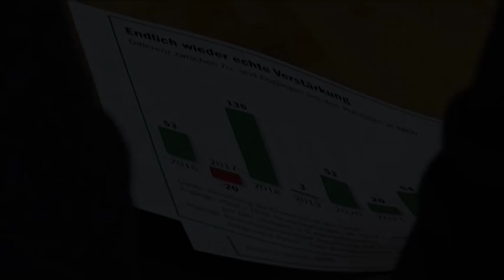STUDIO 47 .live | VOLKER SCHNEIDER, DPOLG DUISBURG, ÜBER ZUNEHMENDE ÜBERGRIFFE AUF POLIZEIBEAMTE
Im Interview spricht Volker Schneider, Kreisverbandsvorsitzender der Deutschen Polizeigewerkschaft Duisburg, über die zunehmenden Übergriffe auf Polizeibeamte. Gibt es eine Erklärung dafür, warum die Zahl der Übergriffe so stark gestiegen ist?